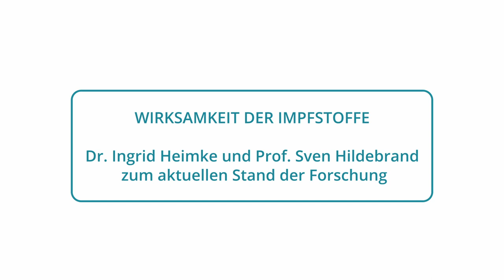Frau Dr. med. Heimke und Herr Prof. Dr. med. Hildebrand zur Wirksamkeit der "Corona Impfstoffe"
ACHTUNG! Aus gegebenem Anlass der Hinweis. Dieses Video darf geteilt werden, aber nur unter Beachtung des Urheberechtes!
Was bedeutet die "einrichtungsbezogene Impfpflicht" für die Betroffenen und was geht uns das an? Dazu und zu weiteren Fragen zum Thema Corona haben wir ausführlich mit der Kinderärztin Frau Dr. med. Heimke und dem Frauenarzt Herrn Prof. Dr. med. Hildebrand, beide aus Dresden, gesprochen. Hier ein Ausschnitt, der sich mit der Wirksamkeit der "Corona Impfstoffe" befasst.